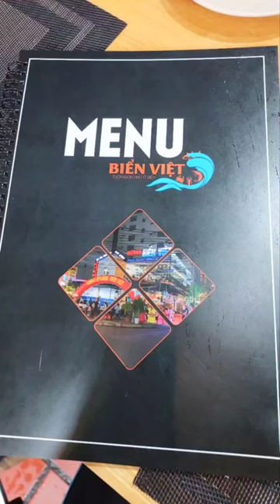Bien Viet Restaurant, Danang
In case the logo / name did not appear, just type A N Escape and you will find my channel.